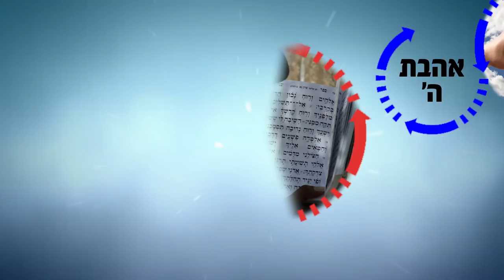הרב רפאל זר HD | ללכת בחוקי התורה ללא שאלות - שיעור חזק!